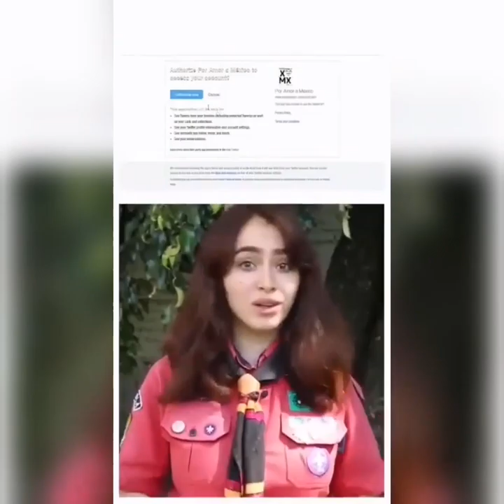Vota por el proyecto del santuario del ajolote en el concurso de "Por amor a México, chavos"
Scouts por México en el que participan varios jóvenes poblanos, están participando en el concurso por "Amor a México, chavos" que organiza la Volkswagen, con un proyecto para salvar de la extinción a los ajolotes.